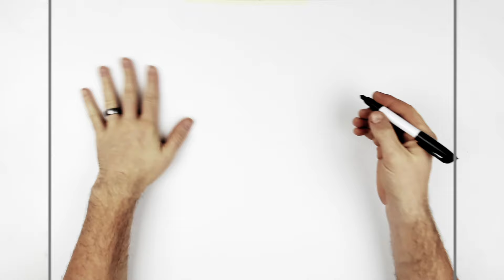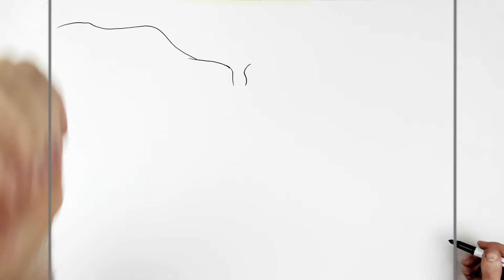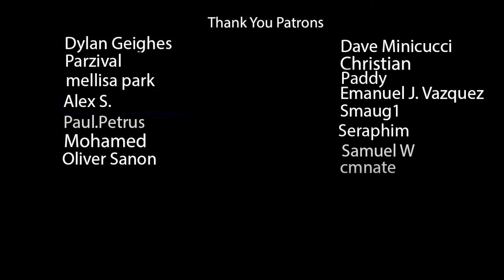How to Draw Mahoraga | Step By Step | Jujutsu Kaisen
Learn How To Draw Mahoraga Step By Step from Jujutsu Kaisen